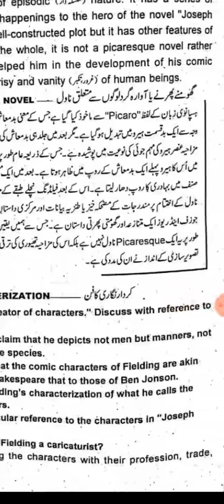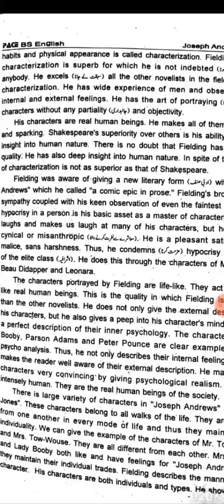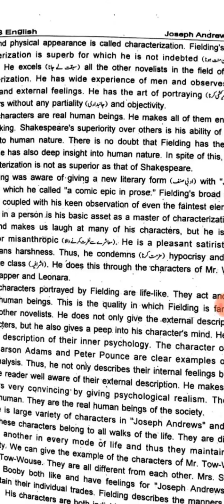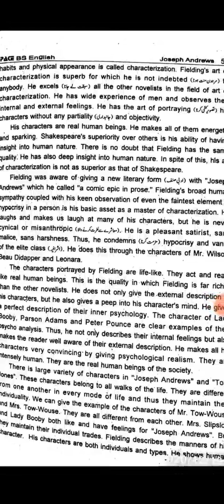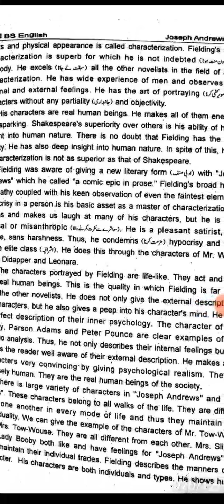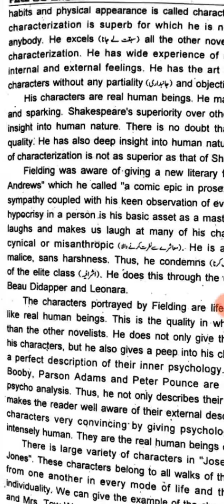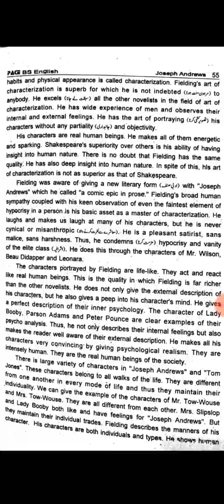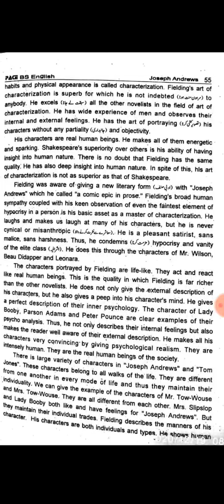Henry Fielding Art of Characterization in Novel By Asif Saab online lecture Dec 2020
Government Municipal Degree College Faisalabad